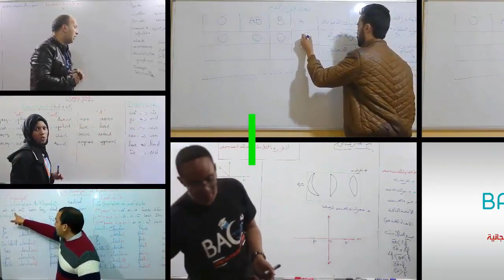كيفاش نحفظ الاجتماعيات و الاسلاميات بسهولة و أنا انسان علمي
أستاذ جواد بن دجو يشرح كيف يمكنك حفظ دروس بسهولة رغم كونك انسانس علمي عبر خمس خطوات سهلة
كيفية مراجعة
كيف أحفظ دروسي بسهولة و لا أنسانها
حفظ درس في 15 دقيقة